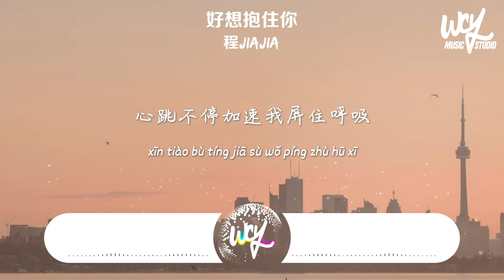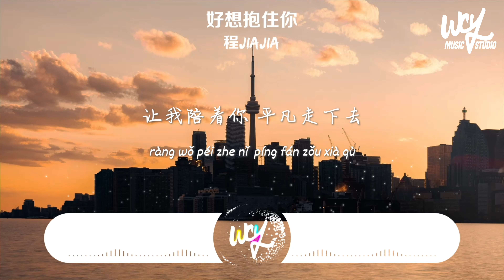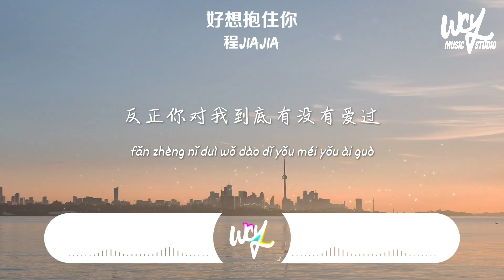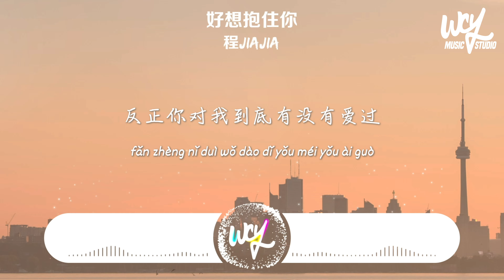程jiajia - 好想抱住你「好想抱住你聽你的聲音，心跳不停加速我屏住呼吸」(4k Video)【動態歌詞/pīn yīn gē cí】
作詞：程jiajia、李美靈芝
作曲：程jiajia、李美靈芝
制作人：顏小健@JyKen
和聲：赫拉Hera
混音、母帶：裴東文
策劃：錦書
制作團隊：18 Music Studio
監制：瀟喆Sean
OP、發行：鯨魚向海（北京）文化有限公司
「未經許可 不得翻唱翻錄或使用」

好想抱住你聽你的聲音
心跳不停加速我屏住呼吸
透明的玻璃天空下起雨
冷冷的空氣
讓我抱住你越來越近
讓我陪著你平凡走下去
看著月亮和太陽輪流升起
我帶著我的日記
你帶著卡片機
可惜不是你陪我走下去
就這樣我們的故事
沒能有好結局
太陽沒升起我也沒了你
我撿起破碎的心狼狽走下去
我也可以把你當作從沒來過
被一筆帶過
想太多沒結果
要我難過要我沈默你就直說
反正你對我到底有沒有愛過
麻煩你一定別來找我
這次我也想灑脫
我帶著我的日記
你帶著卡片機
沒能有好結局
被一筆帶過
想太多沒結果
這次我也想灑脫
被一筆帶過
想太多沒結果
這次我也想灑脫

➸Wechat：wcymusicstudio